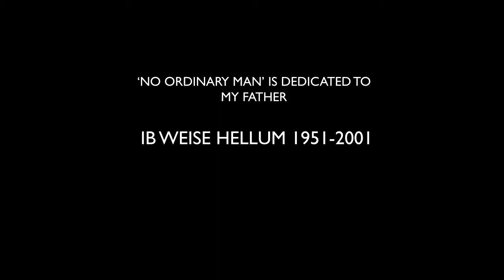WEISE - No Ordinary Man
'No Ordinary Man' is dedicated to my father, Ib Weise Hellum, who passed away in December 2001.

It was also the title song of the album 'No Ordinary Man' released by The Loft in 2004.

Words and Music by Jakob Weise Hellum

New single 'Out Of Sight' coming January 2012